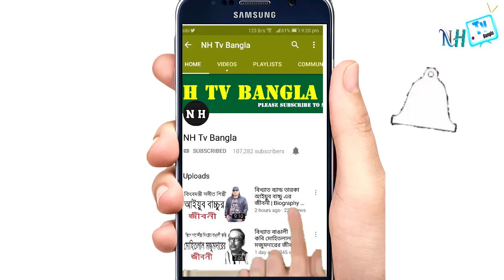বাংলাদেশের রহস্যময় ডন কালা জাহাঙ্গীরের জীবনী | Biography Of Kala Jahangir In Bangla.